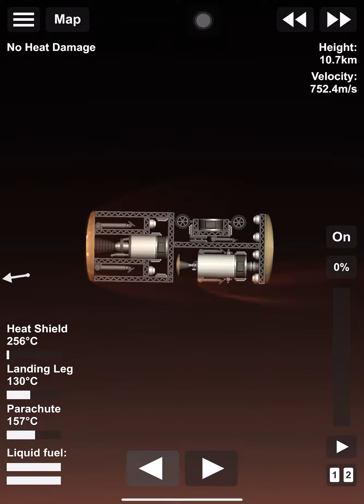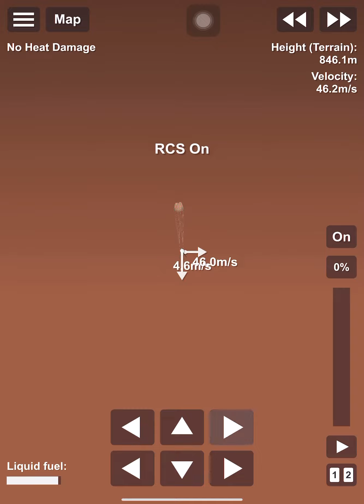Me using a Bluetooth keyboard, Bluetooth Appel pen and Bluetooth headphones